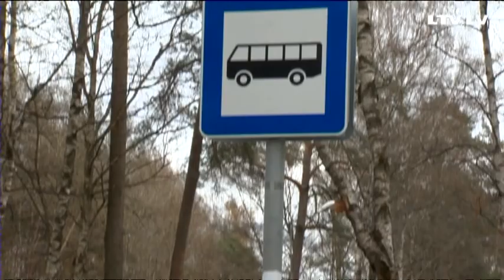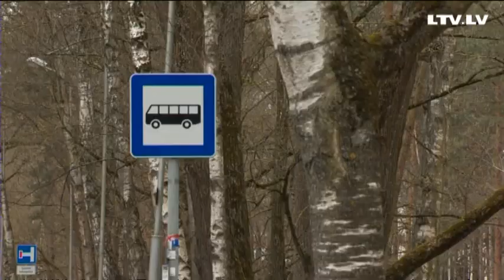Kāpēc 2014.gada beigās rekonstruētajā Jūrmalas gatvē gaidāma jauna, pamatīga ielas rekonstrukcija?